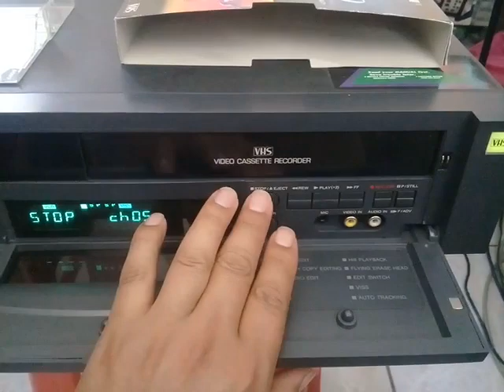En el Laboratorio cuatro de Archivos de Frances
momentos con un  VHS y un video 8 player .